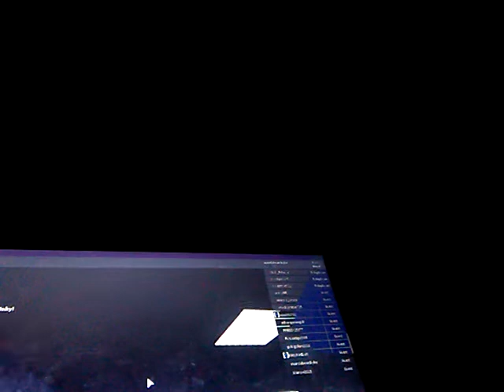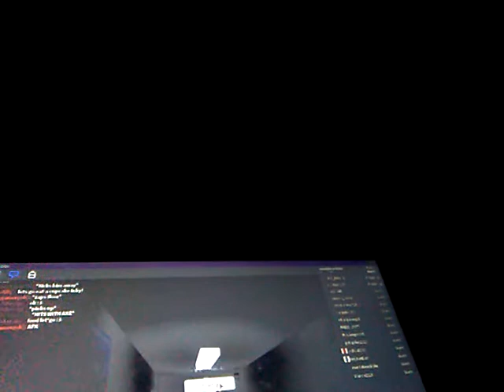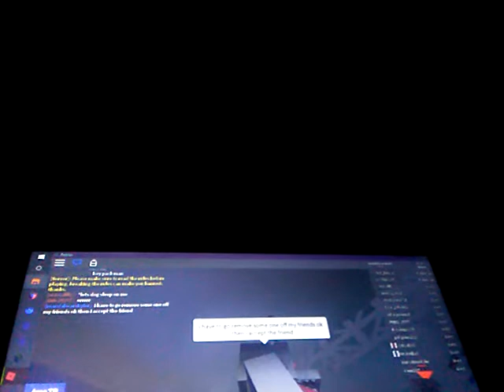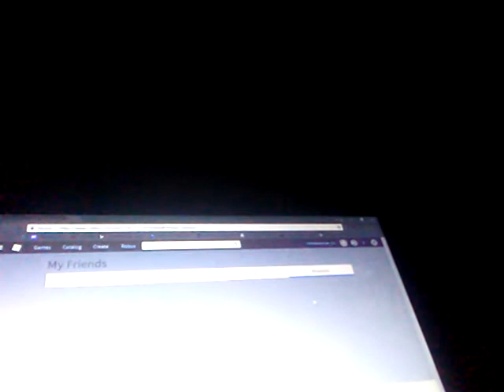Roblox animatronic world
I will be on the game some times